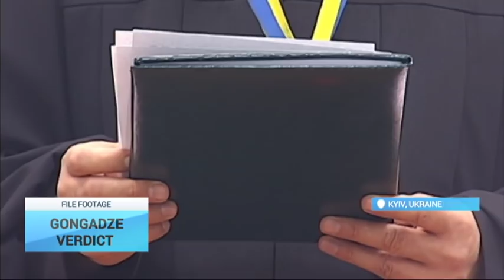Gongadze Vrerdict: Ukrainian court upholds guilty verdict against Gongadze’s killer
A Ukrainian appeals court has upheld the guilty verdict in the case of former interior ministry unit chief Oleksiy Pukach. He was sentenced to life in prison in 2013 for killing and beheading Ukrainian journalist Georgiy Gongadze.

Who exactly ordered the murder remains unsolved. Gongadze’s death paved the way for the 2004 Orange Revolution against the presidency of Leonid Kuchma. Recordings alleging Kuchma's involvement in Gongadze's murder were published in 2000. A criminal case opened against the former president in March 2011 was later dropped on grounds of insufficient evidence.